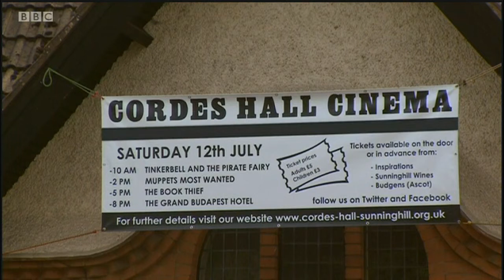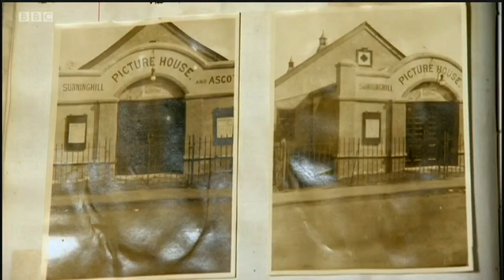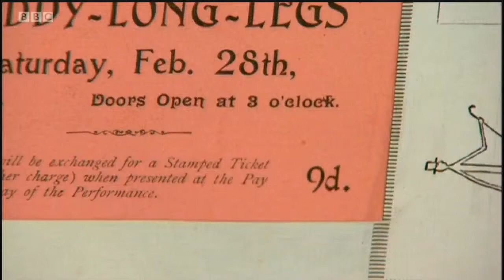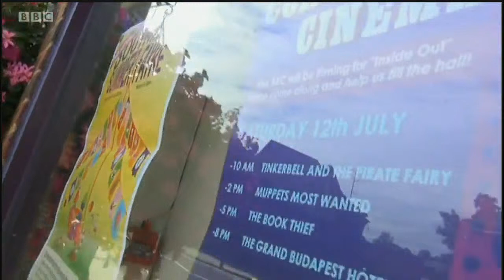Joanne Good Inside Out 29th September 2014